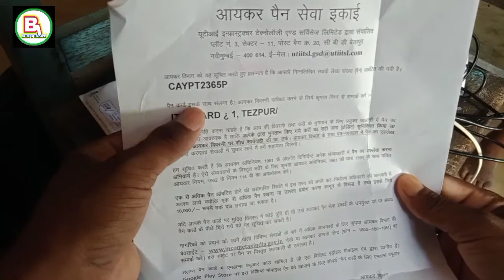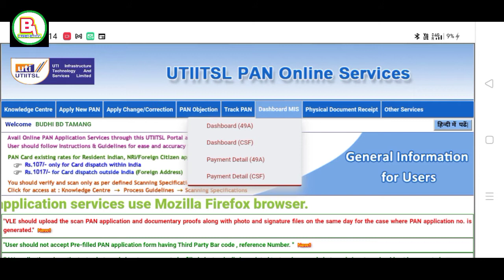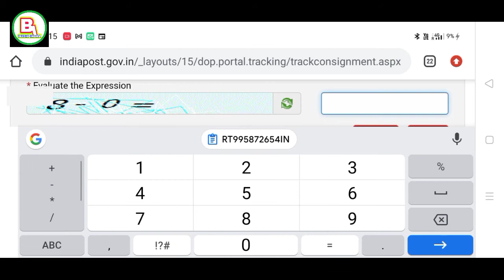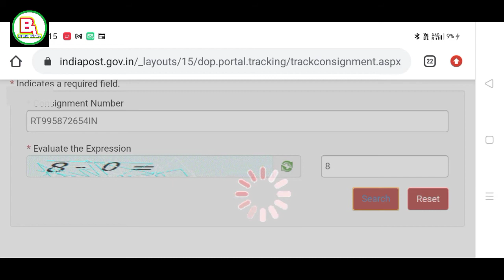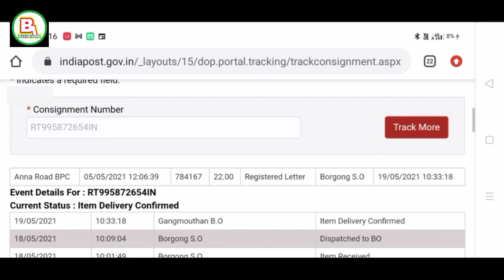lockdown pan card unboxing/pan card unboxing2021/PAN card unboxing UTI/lock down PAN card deliver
is video humne  bataya ki lockdown per aapka PAN card aane mein Kitna time Lagta Hai complete total bataya hai